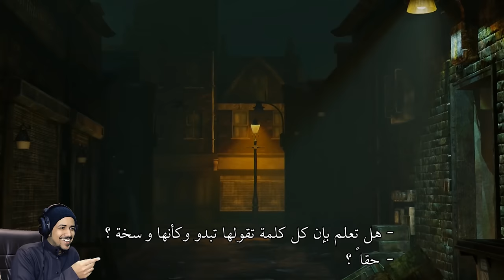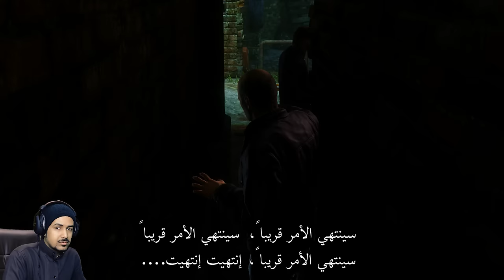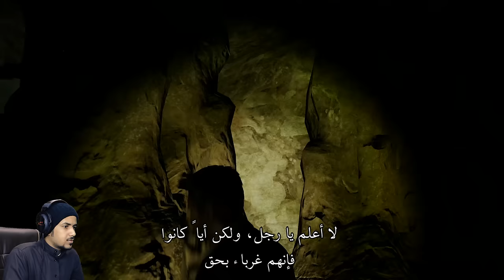تختيم أنشارتد 3 | uncharted 3 عرفنا سالفة الخاتم #2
نكمل مع تختيم لعبة انشارتد الجزء الثالث ، اتمنى عمل الشاي قبل مشاهدة الحلقة ☕ ...

● ███████ MLZLZ ███████ ●